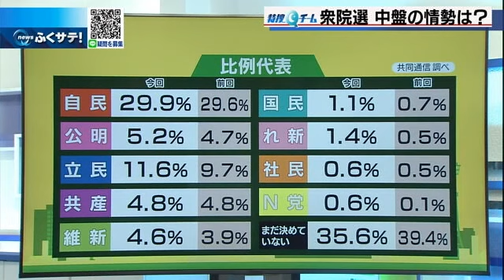福岡２区・１０区衆院選激戦区 各陣営の情勢分析は？ | 2021年10月25日（月）テレＱ『ふくサテ！』特捜Ｑチーム＠アーカイブ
衆議院選挙は中盤戦を迎えています。共同通信が２３日と２４日に実施した調査によりますと、比例では岸田総理が目標にしている自民、公明の与党で過半数を確保していますが、自民と立民の差は先週に比べ１．６ポイント縮まりました。小選挙区でも投票先に自民を挙げる人が３３．３パーセントとなっていますが、立民が支持を先週の調査から３．９ポイント伸ばしたことを始め、野党がいずれも支持を伸ばし追い上げています。そんな中、県内にも与野党が接戦を繰り広げる激戦区があります。それが福岡２区、５区、９区、１０区です。

このうち今回の特捜Ｑチームはこの激戦区、２区と、１０区についてです。現在の情勢はどうなのか各陣営の選対幹部に話を聞きました。